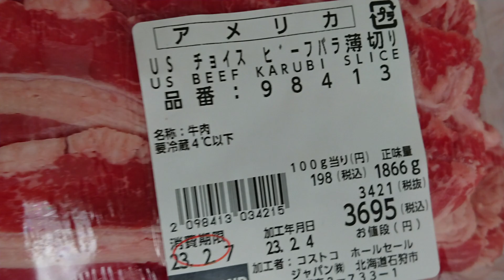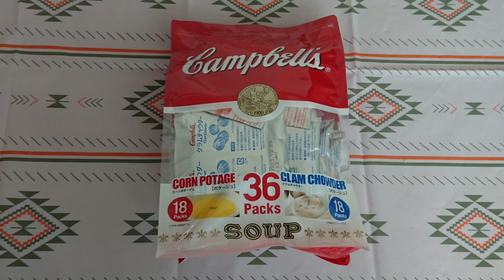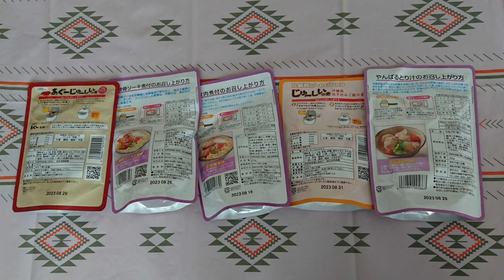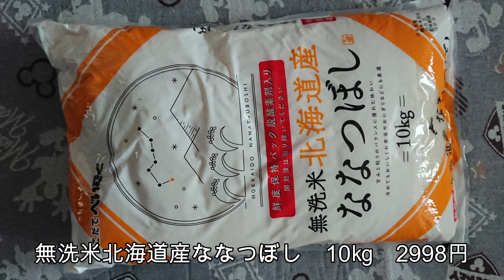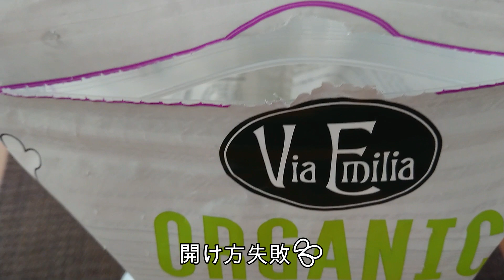【コストコ】2023年2月 購入品紹介・実食レビュー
【わんちゃんプロフィール】

名前：くるみ（kurumi）
性別：女の子
年齢：11歳
犬種：チワワ（ロングコートチワワ）
生れ：北海道岩見沢市
生年月日：2012年2月8日生まれ

【楽天ＲＯＯＭ（キャンプギア・チワワグッズの紹介】

【ＢＧＭ・イラスト等素材】
・魔王魂様
・DOVA-SYNDROME様
・UUUMUSIC様

【編集ソフト】
・filmoax X（PC）
・VLLO（スマホ）
・CANVA（スマホ）

【使用機材】
・スマホ（Xperia）
・ノートＰＣ(mousecomputer k5)